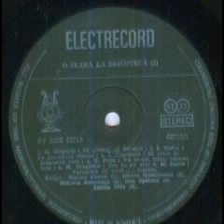Mircea Dumitrescu-Pe portativul viselor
Lyrics by Andreea Andrei
Romanian Radiotelevision Orchestra conducted by Cornel Popescu and Dan Ardelean